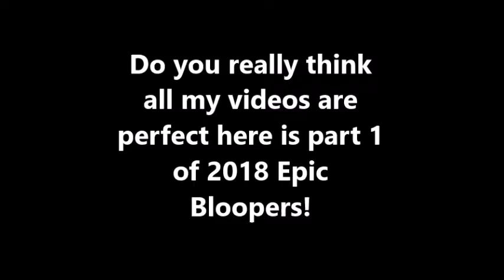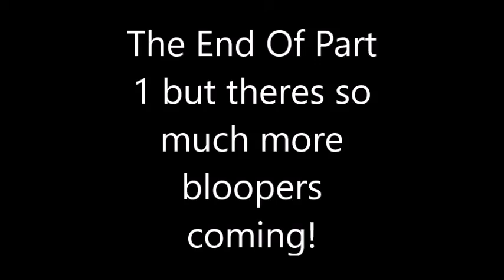2018 Epic Bloopers Part 1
Now i thought it would be the perfect time to show some outtakes.